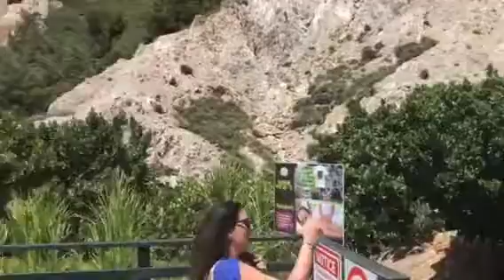Saint Lucia Girlfriends Getaway 2018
Saint Lucia has all the restorative, relaxing adventure elements for an excellent , inspiring getaway whether for girlfriends, romance family dive culinary Any type of multi-generational travel